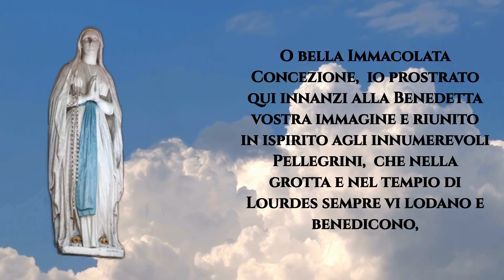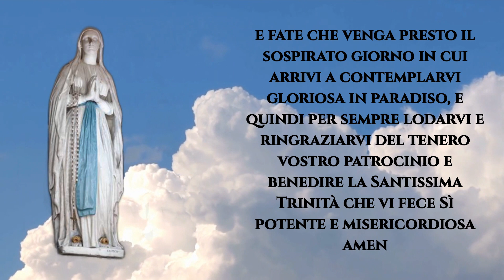Preghiera a Nostra Signora di Lourdes